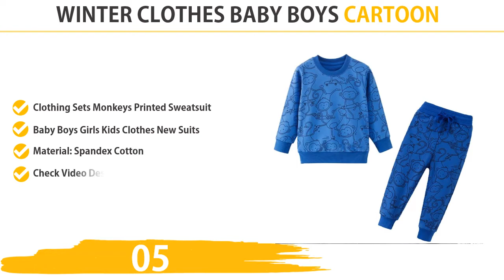Winter Clothes Baby Boy Cartoon Cat Three-piece Baby Suit.